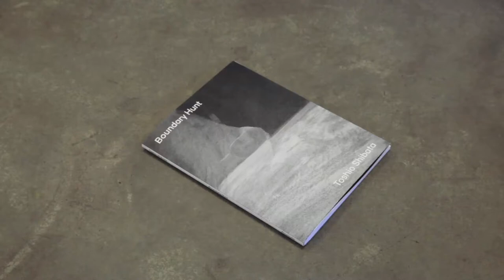Boundary Hunt Toshio Shibata SYL